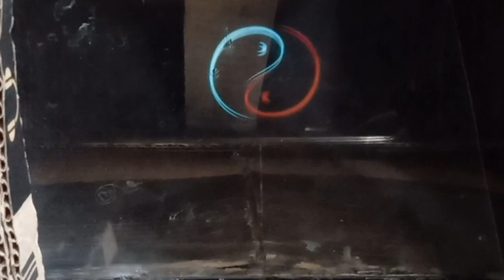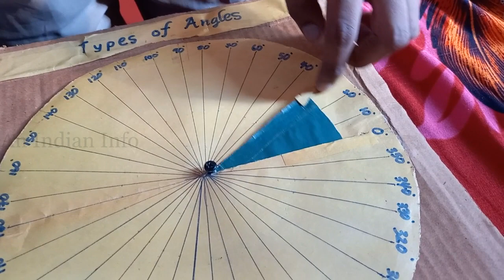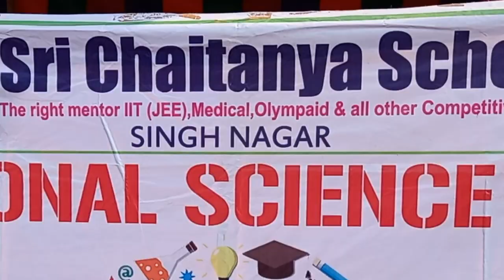Sri Chaitanya School Science Exhibition on National Science Day | An Indian Info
Sri Chaitanya School Science Exhibition on National Science Day | An Indian Info @AnIndianInfo
Sri Chaitanya School, Ajith Singh Nagar, Vijayawada conducted science expo program on National Science Day 2023.